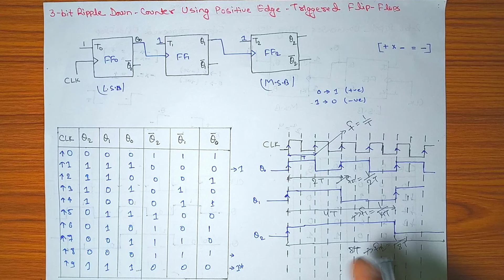Ripple Down Counter (3-bit) | Digital Electronics | Lecture 35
3 Bit Asynchronous/Ripple Down Counter

In this video we will study about the 3- bit Ripple/Asynchronous Down Counter using positive edge triggered flip flop .

So understand this concept watch this video till end.